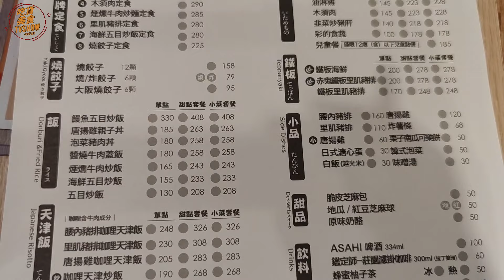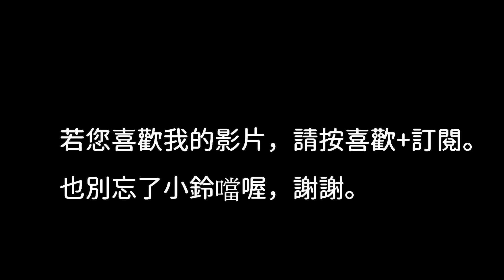辛口紅油拉麵、乾燒蝦仁、燒餃子—大阪王將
大阪王將 板橋環球店
地址： 220新北市板橋區縣民大道二段7號B1